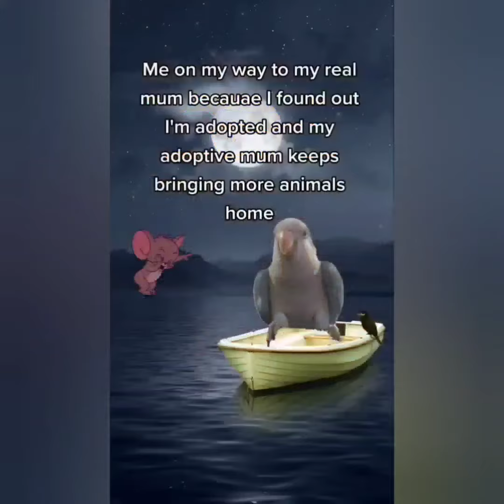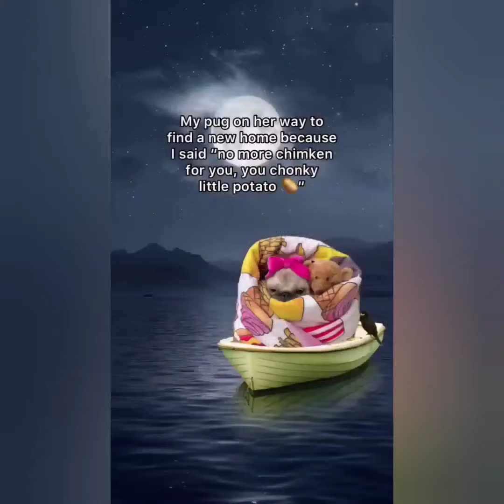EP 36 | Animal Crossing Memes With A Twist Try Not To Laugh😅😂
EP 36 | Animal Memes With A Twist Try Not To Laugh😅😂

QUERIES SOLVED  :

My motive is to inspire others to adopt Indie pets instead of buying branded one as they are as cute , loveble and loyal as branded one 😊🙏